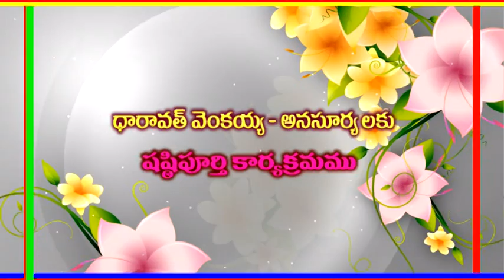amma&nanna shastipurti programming1